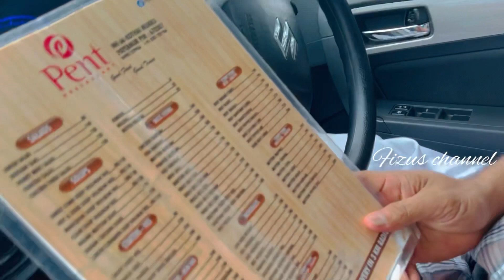Car Dining at Pent Restaurant…കോവിഡ് കാലത്തെ ഓരോരോ മാറ്റങ്ങളേ….Fizus channel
Pent Restaurant